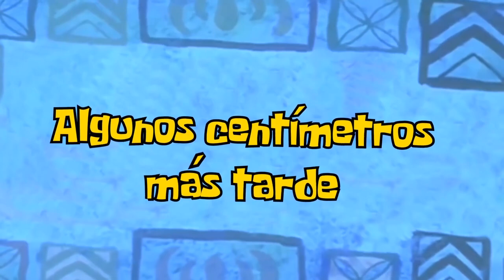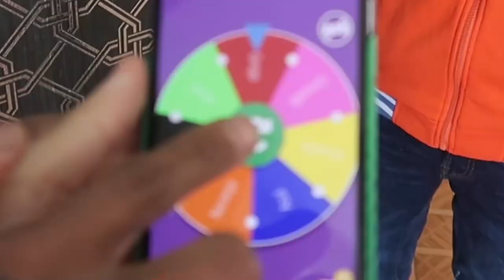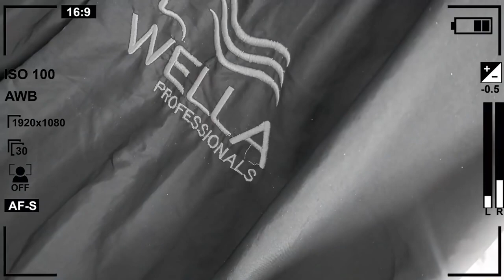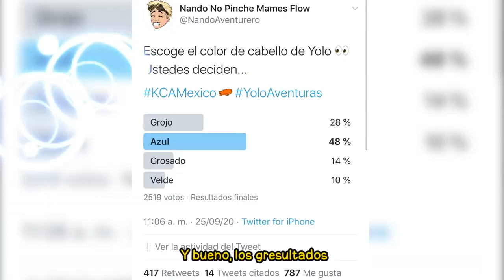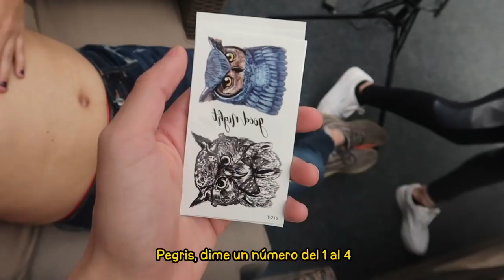¡CAMBIO DE LOOK EXTREMO A YOLO! YOLO AVENTURAS Y COLORIDAS REACCIONAN no podrás creerlo